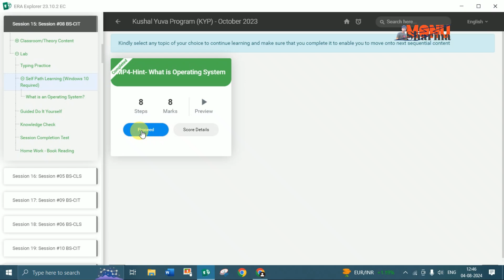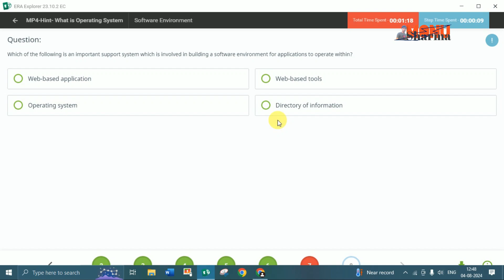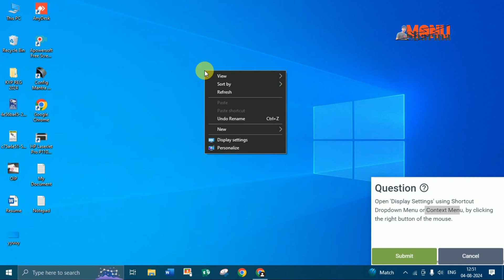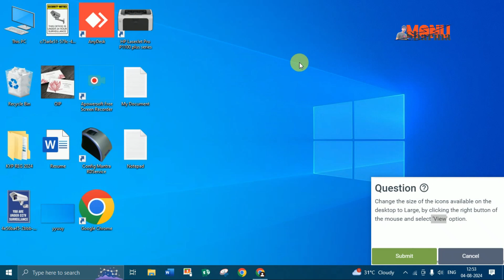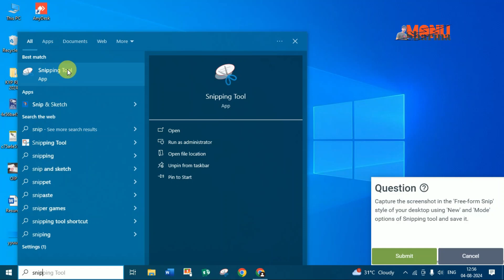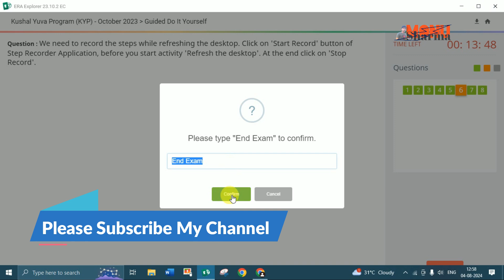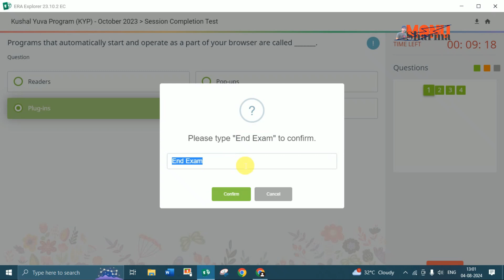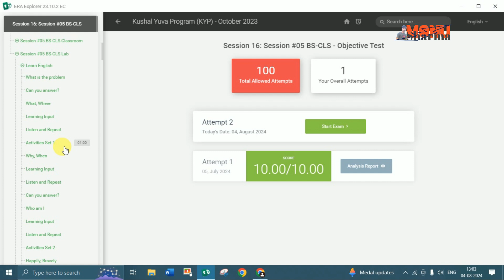GUIDED DO IT YOUR-SELF 15 | BS-CIT SESSION 08 | KYP SESSION 15 | SIMULATION QUESTIONS ANSWER{HINDI}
Your Questions ;-
Do it your self
End session
Session Completesion test
Knowelege check